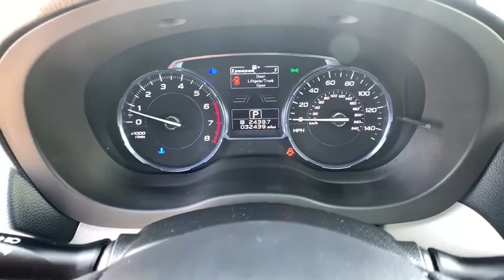2017 Subaru Forester Reno, Carson City, Northern Nevada, Sacramento, Elko, NV HH578739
Used 2017 Subaru Forester available in Reno, Nevada at Lithia Chrysler Jeep of Reno. Servicing the Carson City, Northern Nevada, Sacramento, Elko, NV area.
2017 Subaru Forester 2.5i Premium CVT - Stock#: HH578739 - VIN#: JF2SJAGC2HH578739

CARFAX 1-Owner GREAT MILES 32426! EPA 32 MPG Hwy/26 MPG City! Heated Seats Moonroof Satellite Radio iPod/MP3 Input CD Player Smart Device Integration Onboard Communications System Back-Up Camera POPULAR PACKAGE #2 CLICK NOW! KEY FEATURES INCLUDE: Sunroof Panoramic Roof All Wheel Drive Back-Up Camera Satellite Radio iPod/MP3 Input CD Player Onboard Communications System Aluminum Wheels Smart Device Integration. Rear Spoiler MP3 Player Keyless Entry Privacy Glass Steering Wheel Controls. OPTION PACKAGES: ALL-WEATHER PKG & EYESIGHT & BSD & POWER REAR GATE Heated Front Seats Power Rear Gate Windshield Wiper De-Icer Heated Exterior Mirrors High Grade Instrument Cluster w/Color LCD Display EyeSight System adaptive cruise control low speed pre-collision braking control and vehicle lane departure warning Blind Spot Detection w/Rear Cross Traffic Alert Steering Responsive Fog Lights (SRF) POPULAR PACKAGE #2 Auto-Dimming Mirror w/Compass & HomeLink Part number H501SSG301 Exterior Auto-Dimming Mirror w/Approach Light Part number J201SSG600 Blind Spot Detection Rear Seat Back Cargo Net Part number F551SSG020 Rear Bumper Cover Part number E771SSG350. Subaru Premium with Dark Gray Metallic exterior and Gray interior features a 4 Cylinder Engine with 170 HP at 5800 RPM*. EXPERTS ARE SAYING: Great Gas Mileage: 32 MPG Hwy. SHOP WITH CONFIDENCE: CARFAX 1-Owner MORE ABOUT US: At Lithia Chrysler Jeep of Reno our first and foremost goal is to make your car-buying and ownership experience better than any other youve had near Carson City Auburn CA Sparks and beyond. And prepare to have your expectations exceeded. Price does not include $449 Dealer Doc fee taxes and license fees. Price contains all applicable dealer incentives and non-limited factory rebates. You may qualify for additional rebates; see dealer for details.